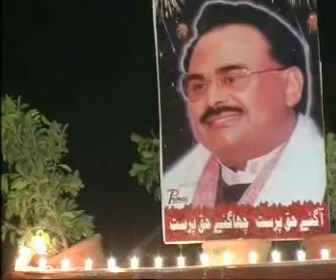Sarmast Eid Festival Hyderabad 05 NEW